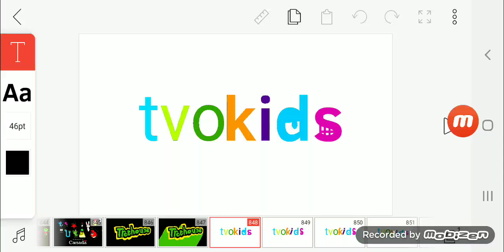TVOKids Bloopers S5 E0: Intro